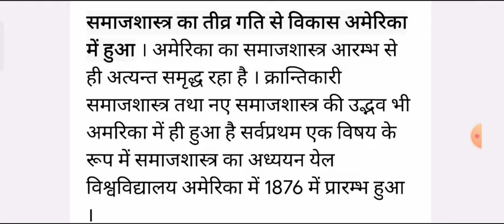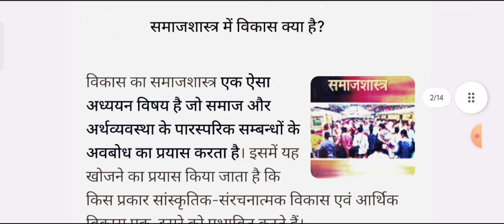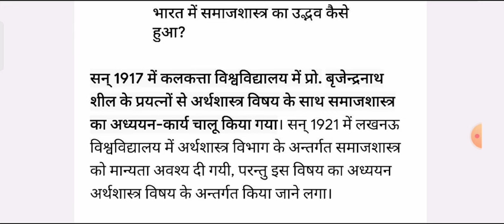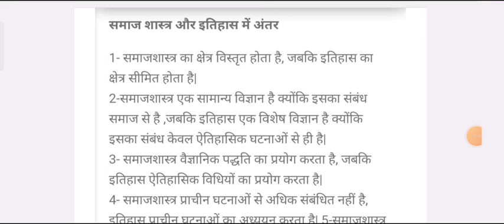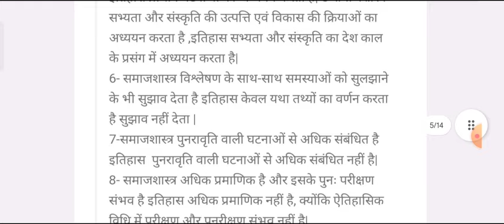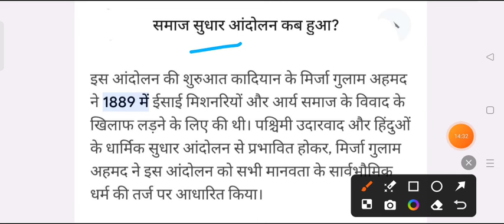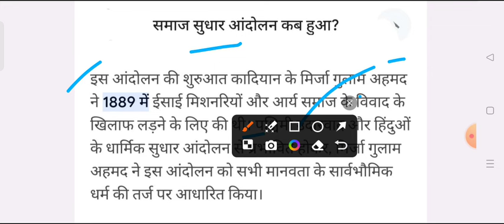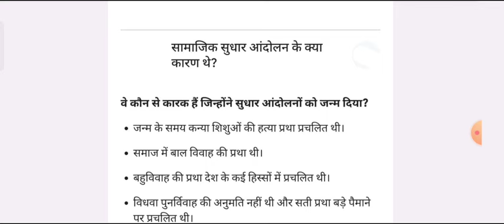Sociology Paper-1 B.A 5th Semester Imp. Question Answer pdf | ba 3rd year 5th semester samaj shastra